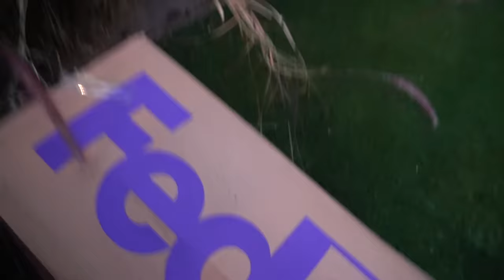Last Youtuber To Leave The Box, Wins $10,000 **funny challenge** |Elliana Walmsley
Hi it's Elliana Walmsley! Today I'm doing a highly suggested last to challenge. In this video I challenged Piper Rockelle, my boyfriend,  and the squad to last youtuber to leave the box wins $10,000. thats right guys in this funny challenge the squad and i will be going inside of our own boxes, to see who can last to longest. During this we go head to head in several challenges, to see who wins each round.